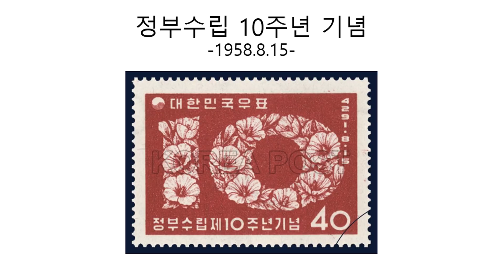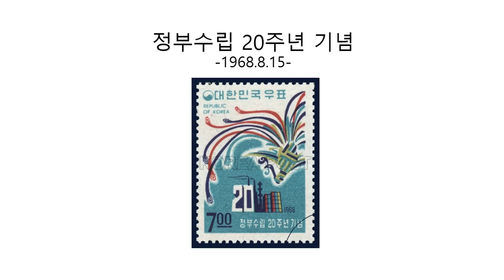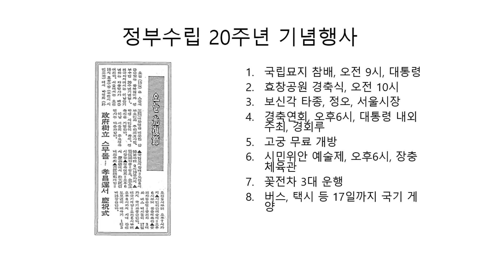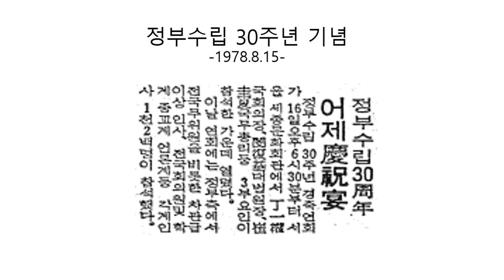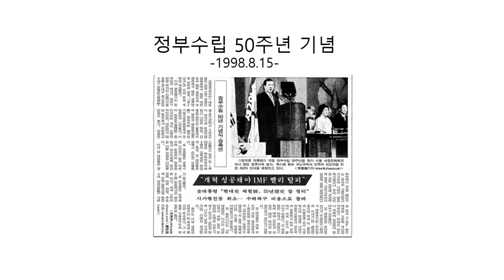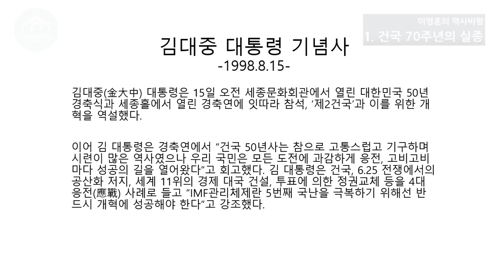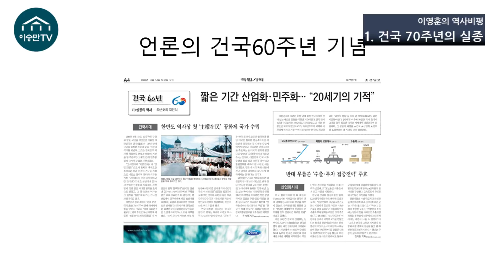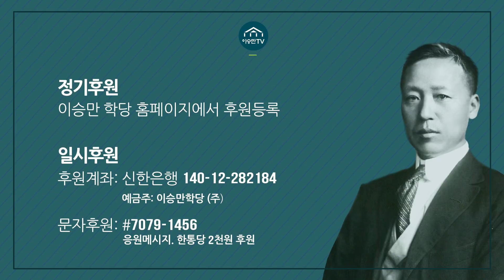[이영훈의 역사비평 ] 1. 건국 70주년의 실종 : 이영훈 교수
역대 모든 정권이 건국 10주년, 20주년... 60주년을 기념했다. 올해 8월 15일 건국 70주년 기념하지 않는 문재인 정부는 어느 나라 정부인가?

1. 정기후원

2. 일시후원
- 후원계좌 : 신한은행 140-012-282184 (예금주: 이승만학당(주))